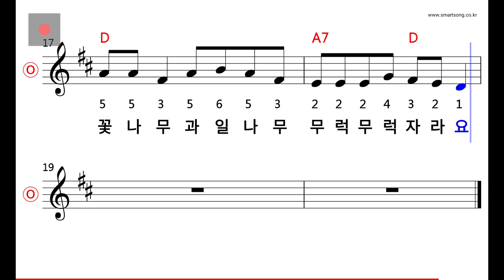동요 - 숲속의 나라 MR